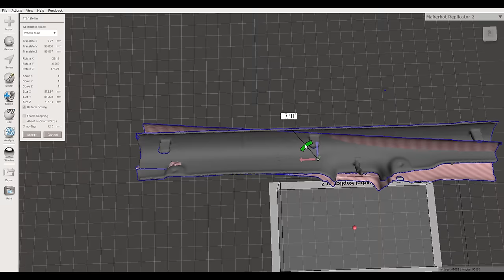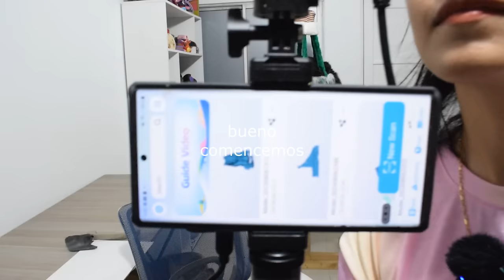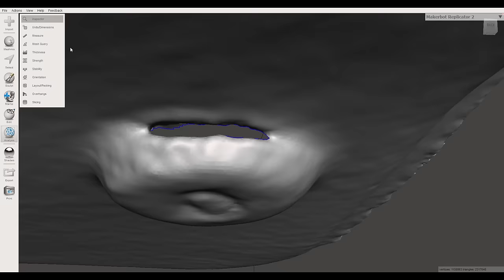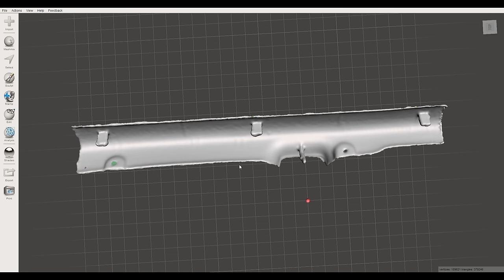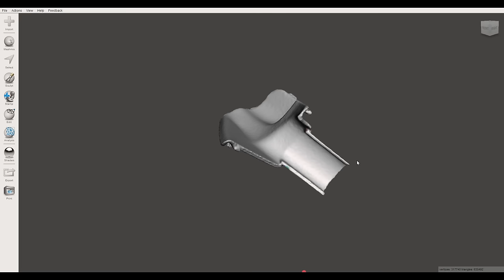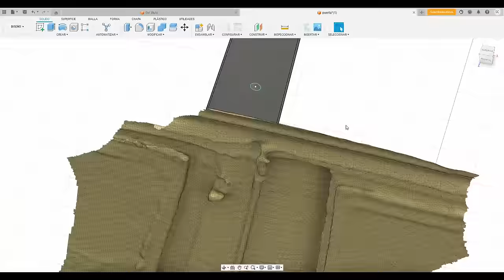Cómo ESCANEAR PARTES de un CARRO e IMPRIMIRLAS en 3D |CR-Scan Ferret Pro de Creality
Gente aquí un video ESCANEANDO en 3D e IMPRIMIENDO varias piezas del interior de un carro ,me quedé bastante satisfecha con los resultados. que les pareció? no olviden que si quieren apoyarme lo pueden hacer dejando su LIKEEEE .

PDT . LES DEJÉ UN CONCURSO QUE LES VA A INTERESAR  11:12